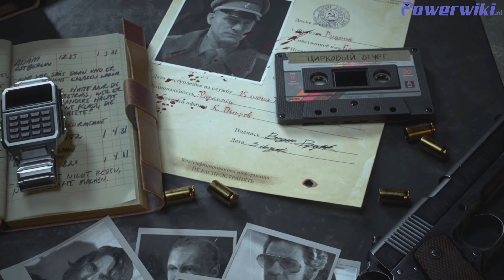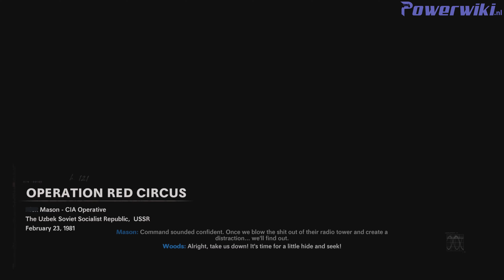Call Of Duty Black Ops Cold War - Operation Red Circus - Side Mission Walktrough - All Objectives 🏆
► GAME OVERVIEW:

Nothing is missable. Every mission can be played after the firt playthrough.
This will unlock chapter select and difficulty Veteran and Realism.

► GAME INFO:

Black Ops Cold War throws fans into the heat of the geopolitical conflict during the Cold War of the early 1980s. Nothing is what it seems in the gripping single-player Campaign, which pits players against historical figures and the harsh reality in a battle that spans around the world in iconic locations such as East Berlin, Vietnam, Turkey, the KGB quarter of the Soviets and more.

💵 SUPPORT US!

★ THANKS FOR THE LOVE AND SUPPORT - POWERWIKI ★